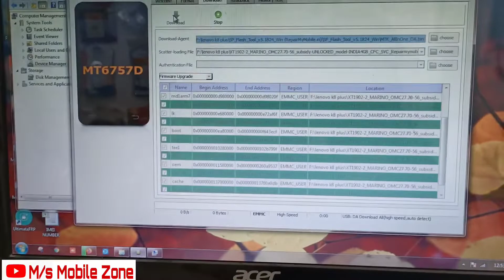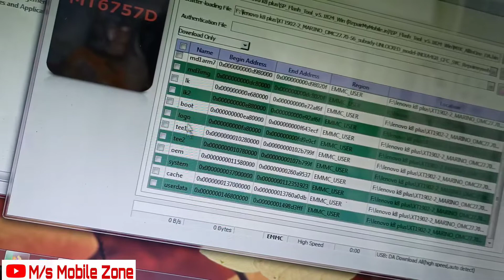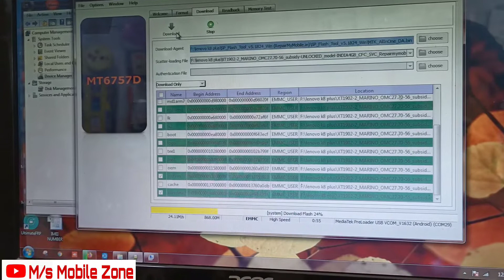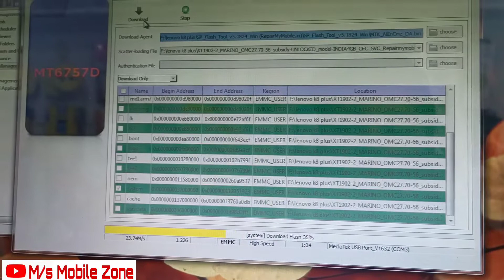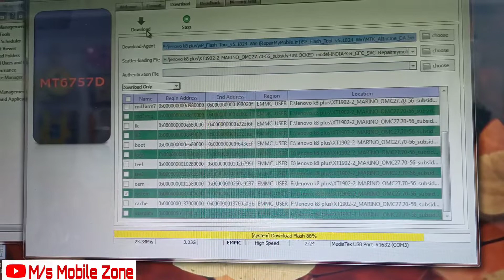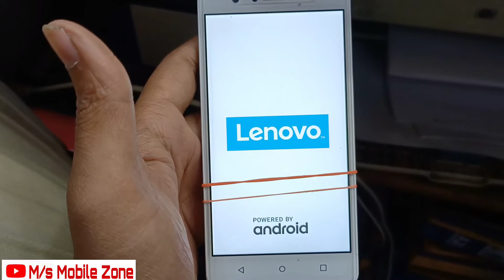Lenovo K8 plus dead solution,sp tool error solve 100% done 💯💯💐✅